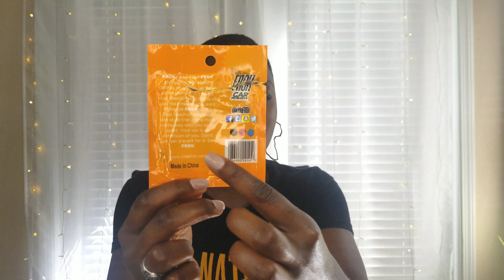Ride Frsh | Black Owned Car Air Fresheners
***UPDATE*** As of March 202, I have cancelled my membership due to poor shipping issues.

Hey there!

Day 6
Black owned car air freshener company Ride Frsh has some dope stylish, long lasting air freshners for your car! Grab your first two for free .99!

FTC: THIS VIDEO IS NOTSPON